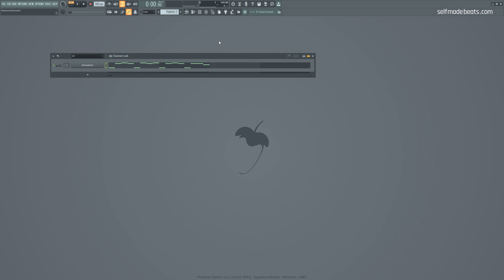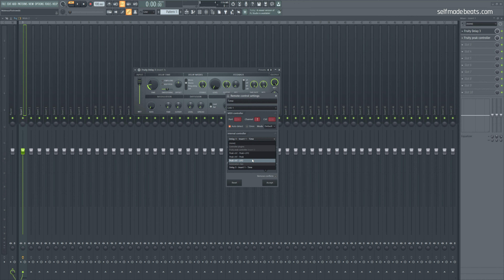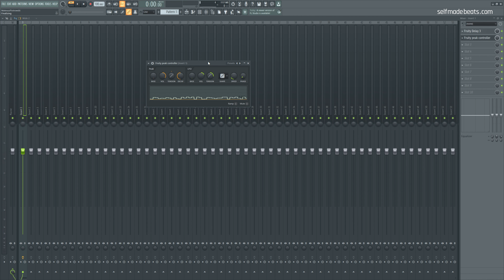Jak zrobić automatyczny glitch | Self Made Tips 390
Glitch potrafi być świetnym urozmaiceniem utworu i czasem warto wykorzystać go w aranżacji. Dziś w Self Made Tips pokażę wam, w jaki sposób stworzyć automatyczny efekt tego typu z wykorzystaniem pokładowych wtyczek FL Studio.

Równolegle prowadzę serie:
1. Self Made Beats - główna seria na kanale, gdzie od początku do końca przeprowadzę Cię przez wszystkie aspekty związane z produkcją utworu z danego nurtu lub gatunku

2. Self Made Tips - krótkie filmy o charakterze jednorazowych porad usprawniających pracę w programie FL Studio.